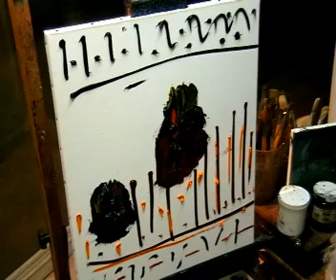PINTANDO EN CASA. PINTURA EN VIVO. MIGUEL OSCAR MENASSA. 27 DE DICIEMBRE DE 2009. CUADRO 1/5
Cámara Clémence Loonis